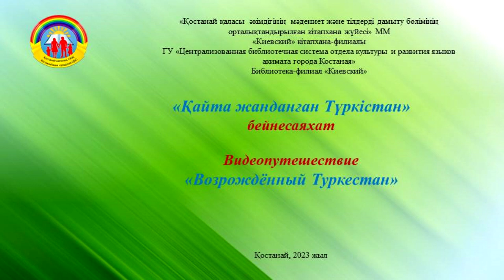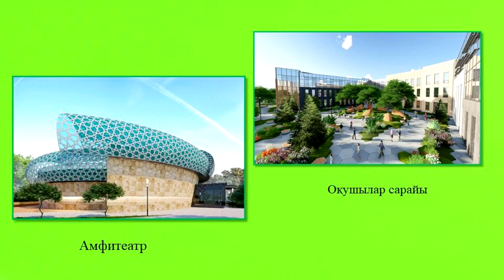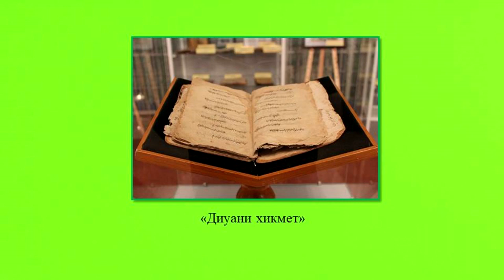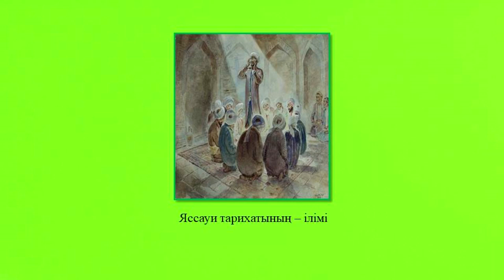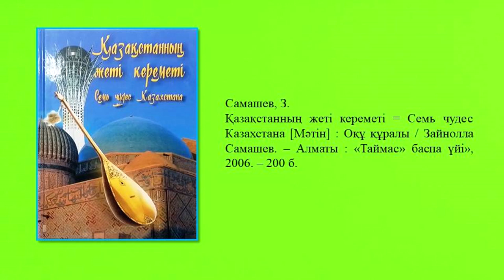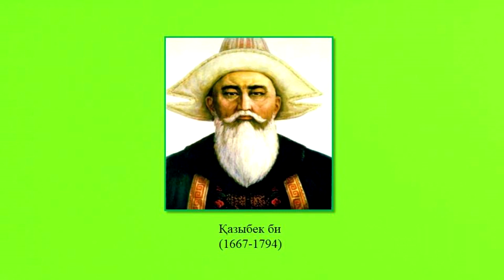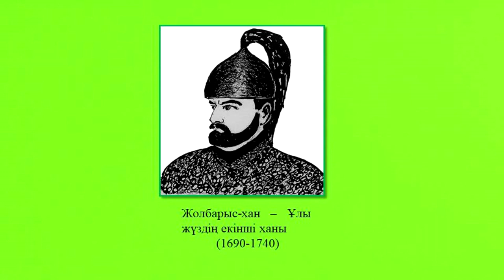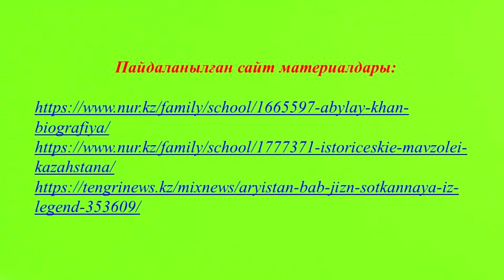Видеопутешествие Возрождённый Туркестан, б ф Киевский, июнь, 2023 г